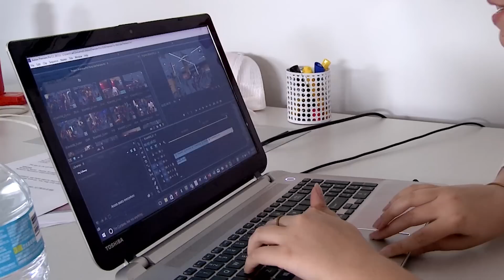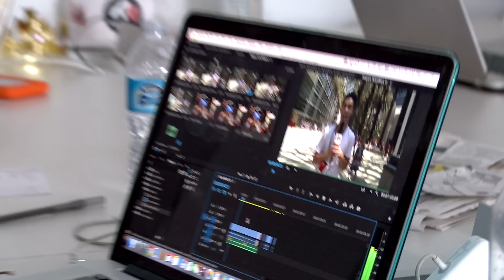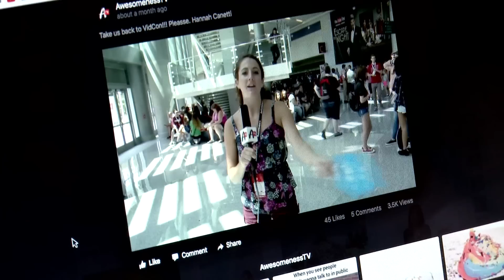Janoskians Prank the Interns? I The Intern Life Ep 6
The interns rush to complete their VidCon videos before the deadline. After the winner is chosen, Drew and Caitlin help on the MLB set where they see CaElike, Lauren Elizabeth and Brian Redmon. Arianna and Jersey Drew work on their pilot in the office but get a surprise visit from The Janoskians.
Out Of My League - Official Trailer - PREMIERES MONDAY, SEPTEMBER 19th!
The Intern Life follows five ambitious and creative summer interns at AwesomenessTV. This is not your typical get-the-boss-coffee internship. These lucky students are immersed into all things Awesomeness: pitching and developing ideas, participating on productions, working closely with high-profile influencers, and all the while navigating a brand new social life away from their homes and campuses. WATCH THE INTERN LIFE!
The Pitch I The Intern Life Ep 2 w/ Alexis G. Zall, Jonah Green, & Rajiv Dhall
Intern Fail I The Intern Life Ep 3 w/ Rebecca Black

Showrunner: Jay Lyons
Producer: Lendi Slover                                                                                                             Producer/Editor: Alicia Lundgren
Associate Producer: Hugo Rodriguez                                                                                      Camera Operator: Julianna Lyons
Sound Mixer: Scott Neff
Sound Mixer: Bobby Vonghon
Production Assistant: Ben Hecht
Production Assistant: Wyatt Hodgson

→ follow AwesomenessTV! ←